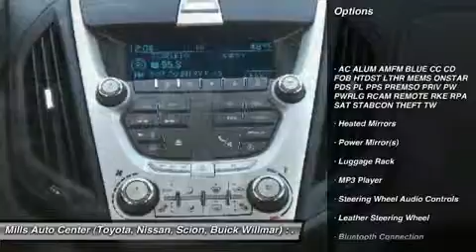2010 Chevrolet Equinox 4U160011A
2010 CHEVROLET EQUINOX Willmar, MN
Stock# 4U160011A

AWD, Priced below Market! Back-up Camera, Bluetooth, Heated Seats, Auto Climate Control, Satellite Radio, Steering Wheel Controls, Aux Audio Input, Seating, Automatic Headlights AM/FM Radio Premium Sound System NHTSA 5 STAR CRASH RATING! Stability Control, ABS Brakes Satellite Radio Oil Changed Power Lift Gate IIHS Top Safety Pick Winner! Wards Auto Best 10 Engine Award Winner! Please let us help you with finding the ideal New, Used, or Certified vehicle.